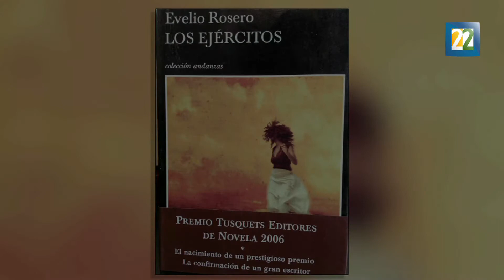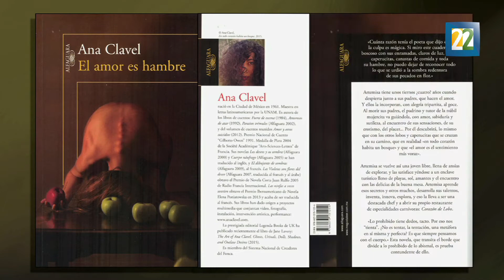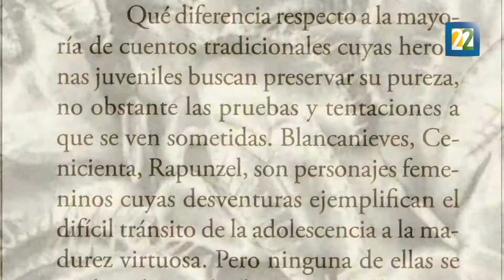Festival Letras en Tepic: Evelio Rosero la literatura y la violencia en México y Colombia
El Narrador habla sobre la música, el cine, la literatura mexicana que esta presenta en Colombia, así como la violencia en ambos países.
Reportera: Irma Gallo.
Cámara: Ramón Ríos.